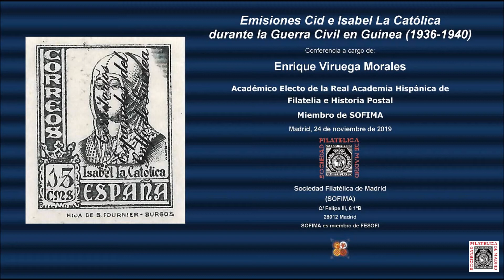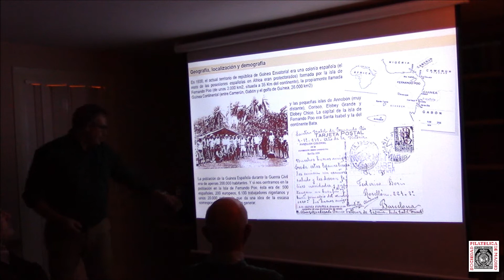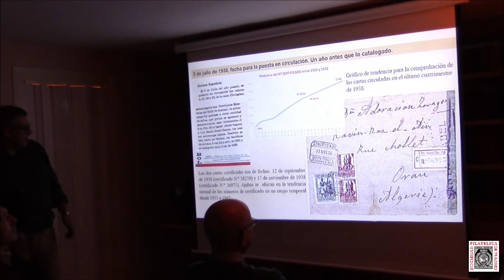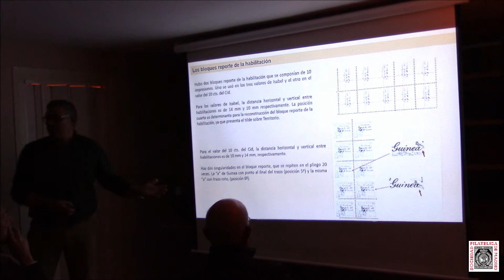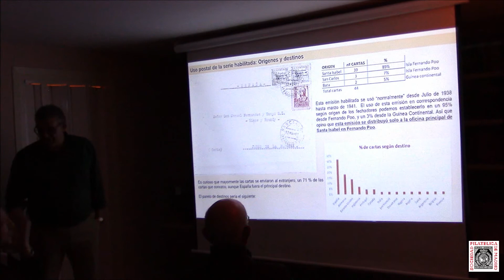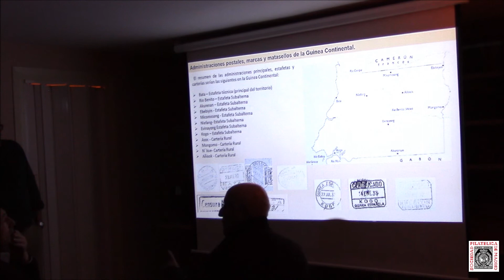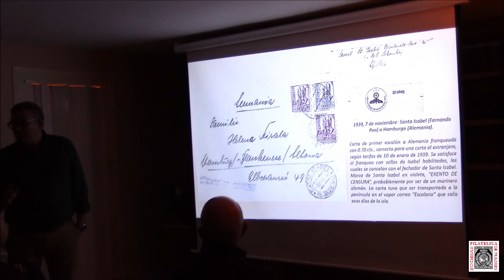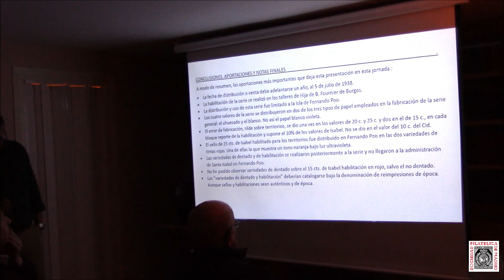Emisiones Cid e Isabel La Católica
Conferencia a cargo de Enrique Viruega Morales, Académico de la Real Academia Hispánica de Filatelia e Historia Postal, sobre "Las Emisiones Cid e Isabel La Católica durante la Guerra Civil en Guinea (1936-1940)" desarrollada el 24 de noviembre de 2019 en la sede de SOFIMA